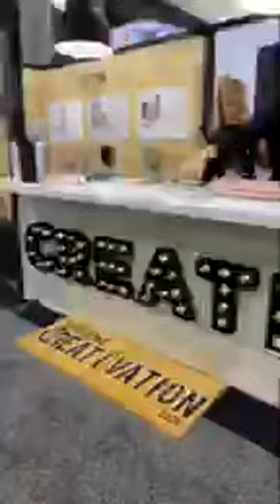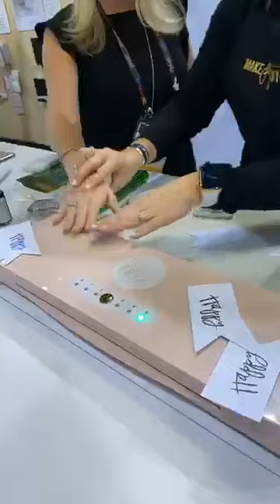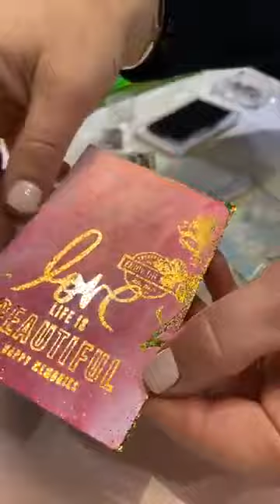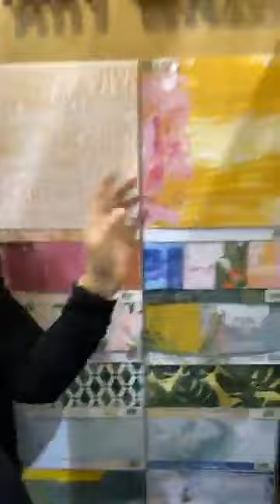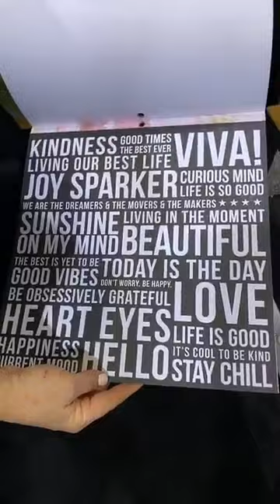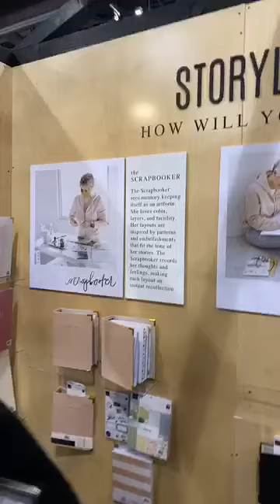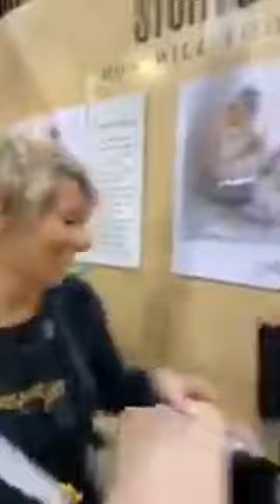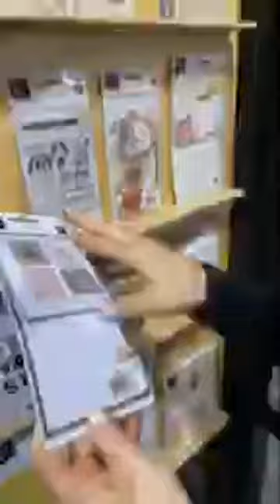SCT Live Heidi Swapp Creativation 2020